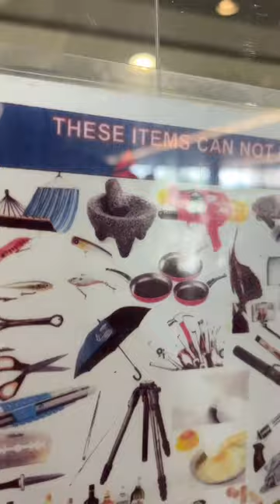How I travel with knitting!